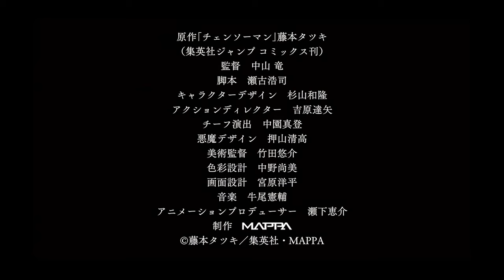Chainsaw Man - Official Trailer | 4K60FPS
Used apps: Flowframes and Topaz Video Enhance